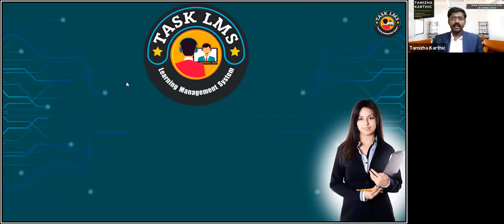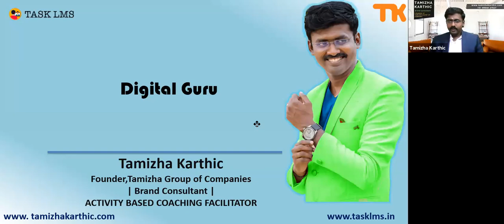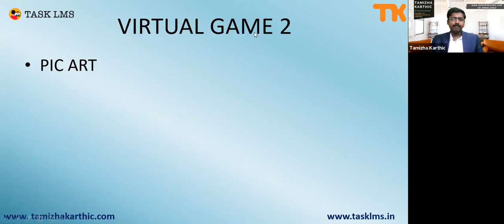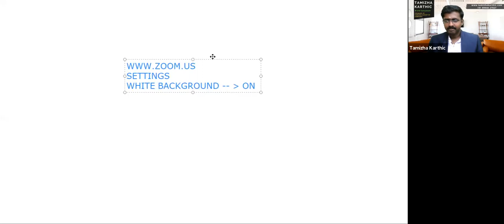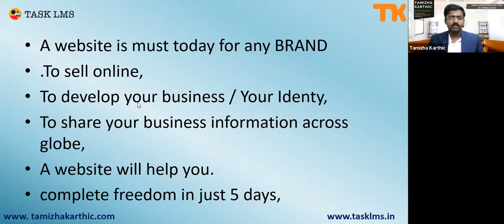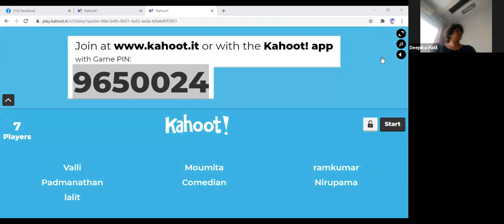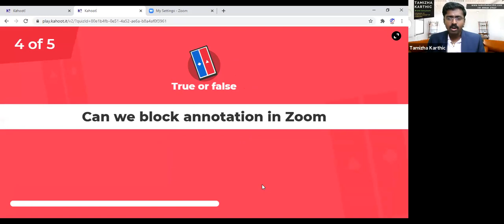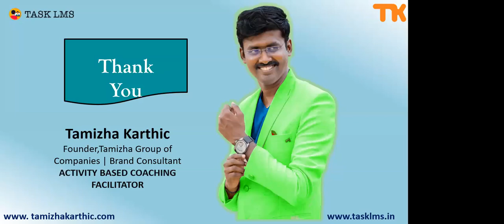DIGITAL GURU | TAMIZHA KARTHIC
“Social media is not a media. The key is to listen, engage, and build           relationships.”

We TASKLMS welcome you for a FREE TRAINING program on DIGITAL GURU

As the program outcome you will be able to start earning passively with your teaching skill !

- To learn how to record our training session ?
- To Learn Some Creative Virtual Games
- To Learn how to upload ur course in our Learning Management System Platform ?

tasklms.in teach tomorrow’s skills today! Sign Up and Get benefited

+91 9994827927